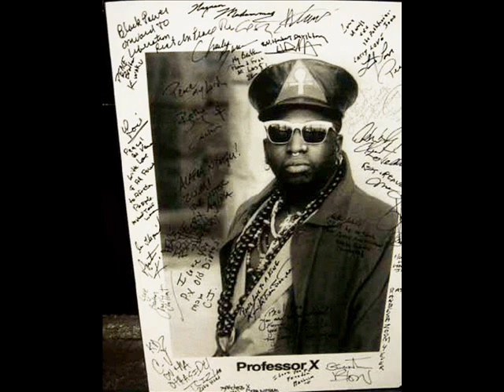Professor X The Overseer - Black Boot Stomp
The Nationalist, Human Rights Activist and Concious Music Icon... "The Overseer himself, Professor X" , features Blackwatch Family Members live marching and black boot stomping. on this beautiful Hip Hop Funk Vibe called, "Black Boot Stomp" This is Concious Music!! Now, Arise!